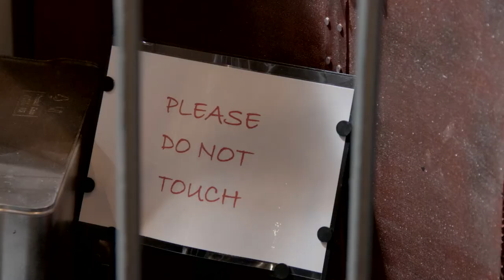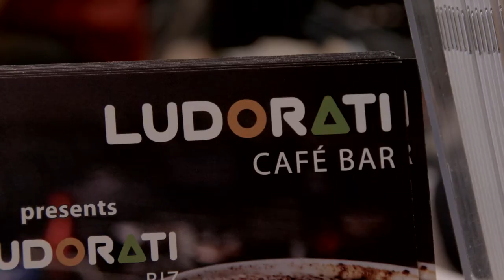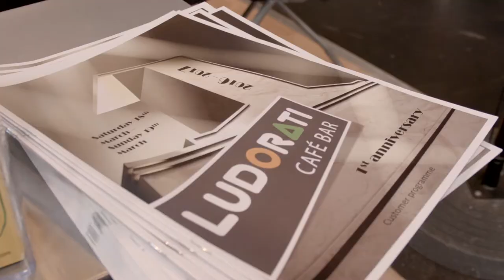Ludorati takes UK Game Expo by storm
At this UK games expo held at the NEC Birmingham, Ludorati blew away the crowds with the release of its New Earth Game and the announcement of the intention to Franchise its operations nationwide.